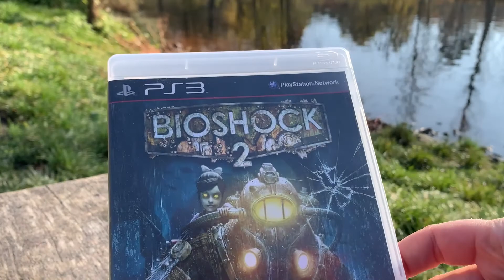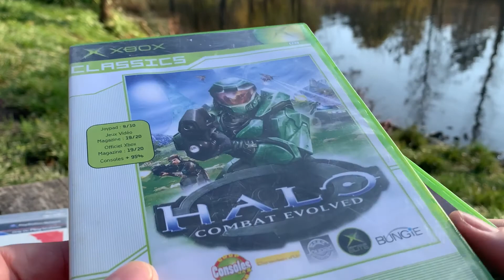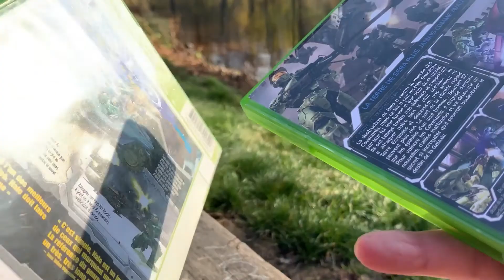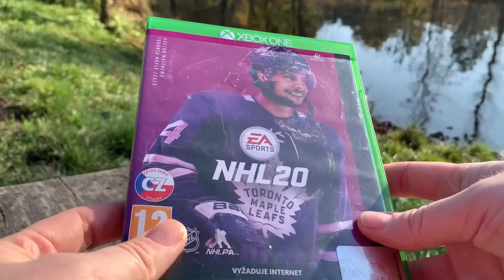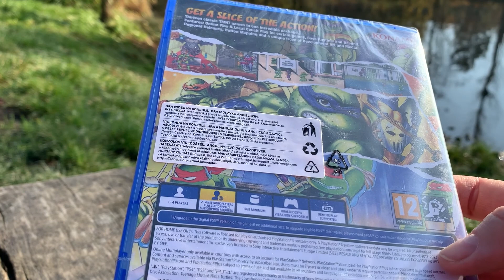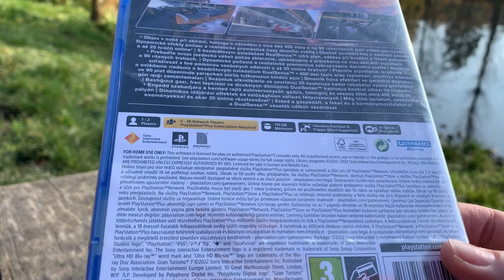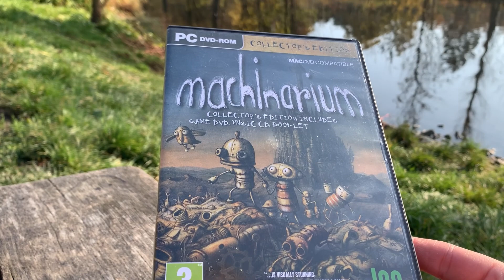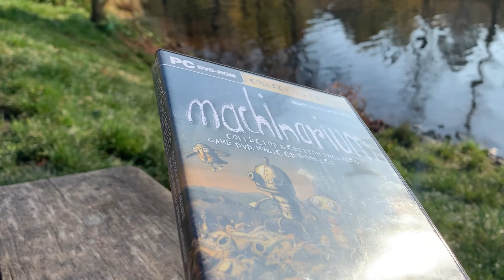#18 Игры на все консоли! XBOX Classic, XBOX 360, XBOX ONE, PS3, PS4, PS5!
#18 Я  искала тебя🕵️
Эти выпуски посвящены поиску консолей всех времён и народов, которые интересны мне. Так же конечно книг, журналов, фигурок и аксессуаров к ним. Ну и ОБЯЗАТЕЛЬНО игры, без которых консоли жить не могут).

00:51 PS3 Bioshock 2
02:13 PS3 Resistance 3
03:00 XBOX Classics Halo 1 & Halo 2
05:32 XBOX ONE Read Dead Redemption GOTY
07:47 XBOX ONE NHL 20
09:08 PS4 Turtles Cowabunga Collection
11:18 PS5 Gran Turismo 7
12:56 PS5 Mortal Kombat 11 Ultimate
14:20 PC Machinarium Collectors Edition